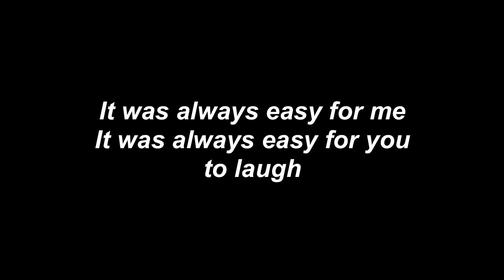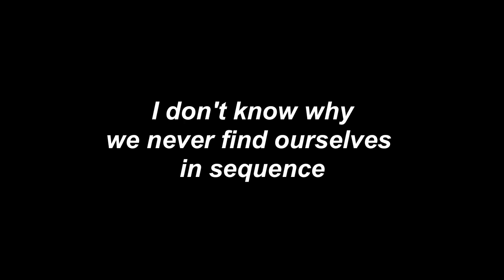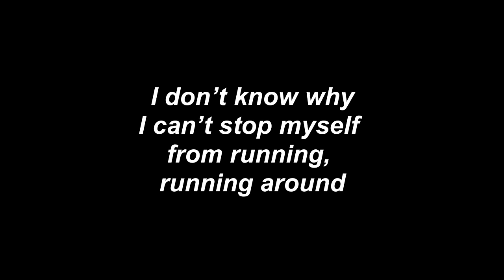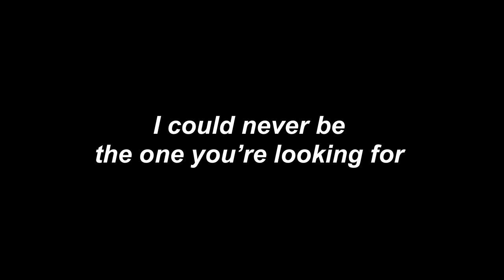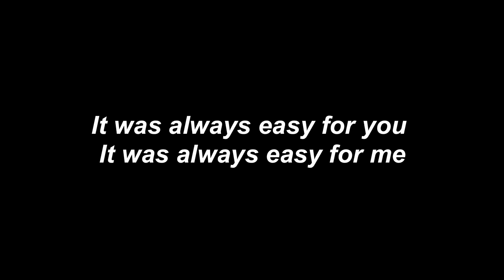John Heartfield - In The Meantime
Great musicians want to play the songs I write, and that's what I want.